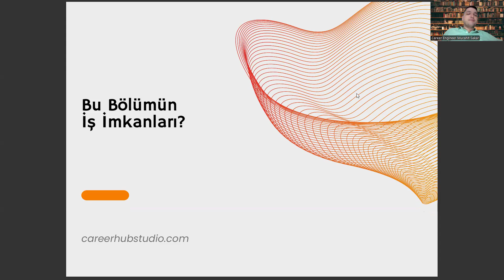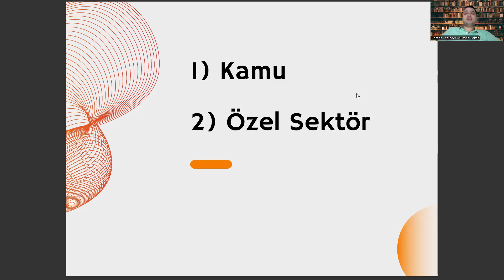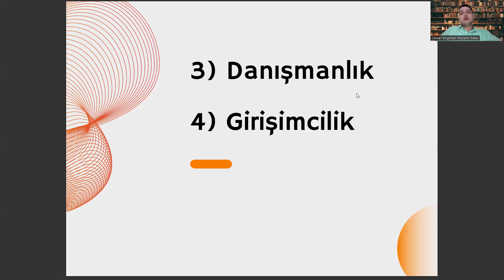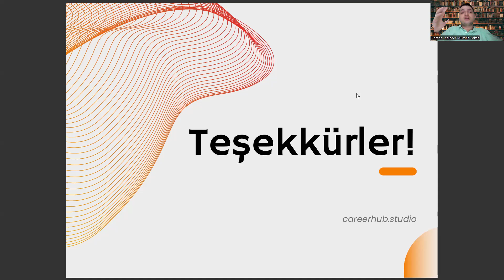Siyaset Bilimi ve Uluslararası İlişkiler Bölümünün İş İmkanları Nelerdir?